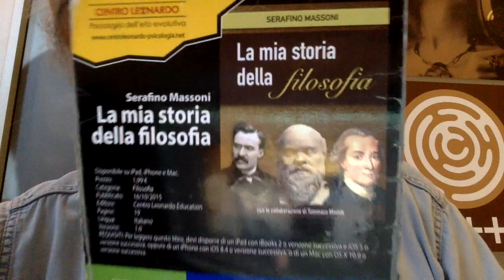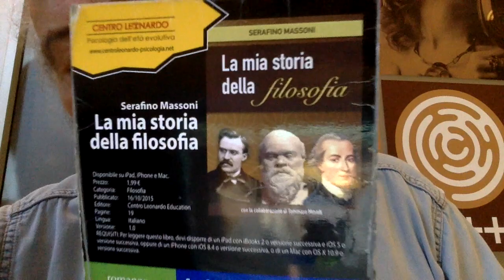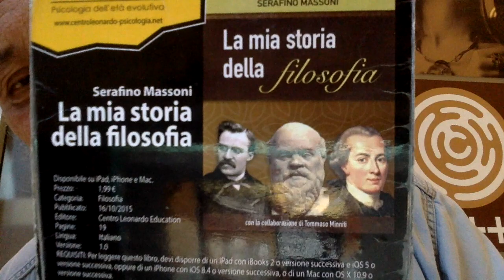LE BELLE SVEDESI E GLI UOMINI NERI